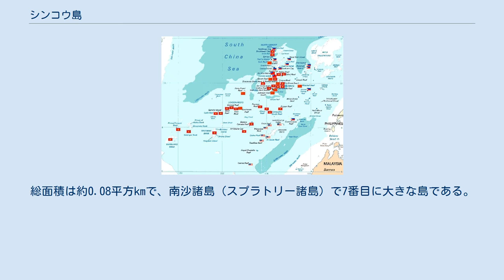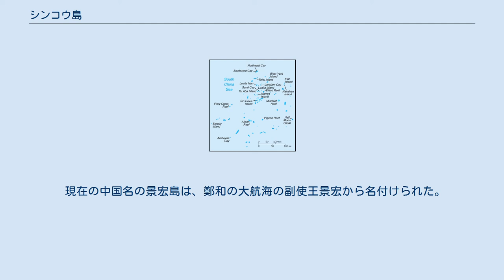シンコウ島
ユニオン堆 シンコウ島は北西に位置する。
 南沙諸島（スプラトリー諸島）における南シナ海周辺諸国の実効支配状況 シンコウ島（シンコウとう）またはシンカウ島（シンカウとう、英語: Sin Cowe Island、ベトナム語：Đảo Sinh Tồn/ 島生存、中国語: 景宏島）は、南沙諸島（スプラトリー諸島）のユニオン堆（英語: Union Banks、中国語: 九章群礁）の北西端に位置する島である。
 形は楕円形で、最高点は海抜3.6メートル、ユニオン堆の中で唯一の海面島。
総面積は約0.08平方kmで、南沙諸島（スプラトリー諸島）で7番目に大きな島である。
低木が茂って海鳥が生息するので、地表が鳥の糞で汚染されており、淡水が飲めない。
 ベトナムが実効支配しているが、中華人民共和国、台湾（中華民国）、フィリピンも主権を主張している。
 日本が統治していた時期には飛鳥島と呼ばれていた。
 中国は2016年の常設仲裁裁判所による裁定（南シナ海判決）後に、この島は中国の漁民に秤の鈎を意味する「秤鈎」と呼ばれており、“Sin Cowe”という英語名はその音訳であることを、南シナ海に歴史的権利を有する根拠のひとつとして主張している。
 現在の中国名の景宏島は、鄭和の大航海の副使王景宏から名付けられた。